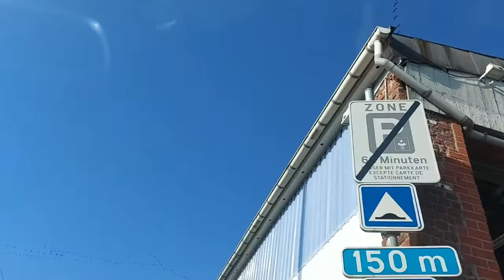นกย้ายถิ่น ไปไหน?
นกย้ายถิ่น บินไปไหนไม่รู้เน้อ